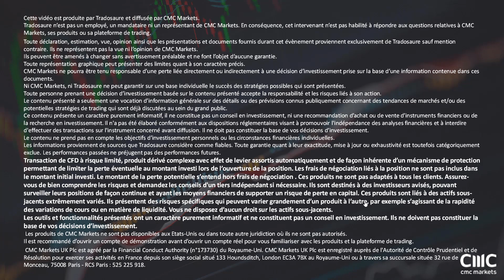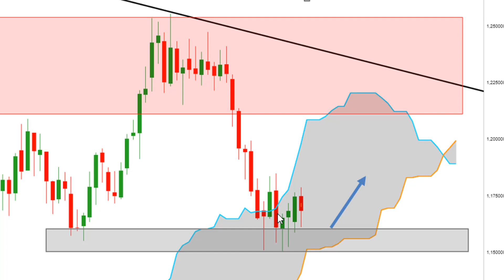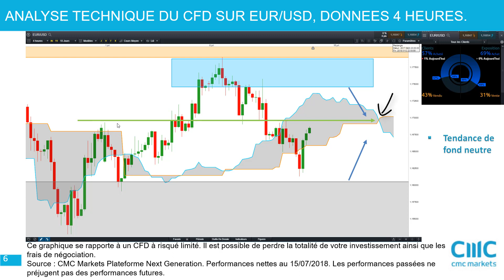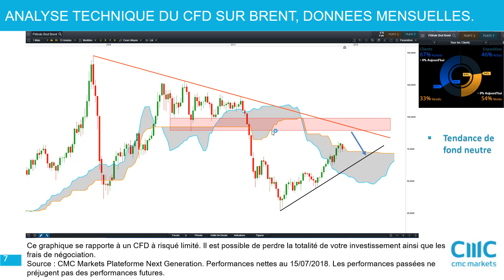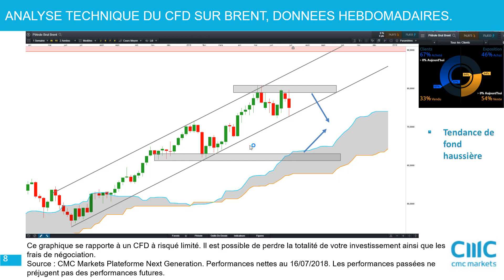brent: Analyse technique et stratégies [15/07/18]